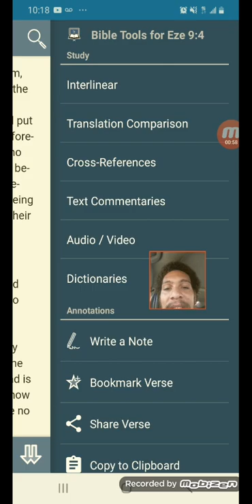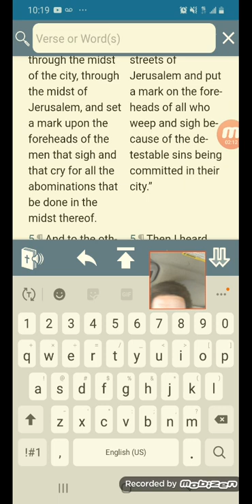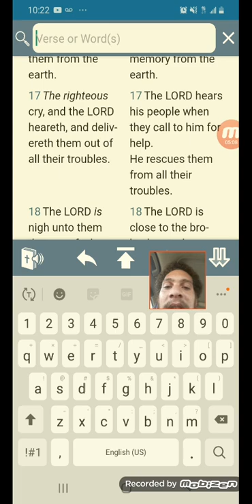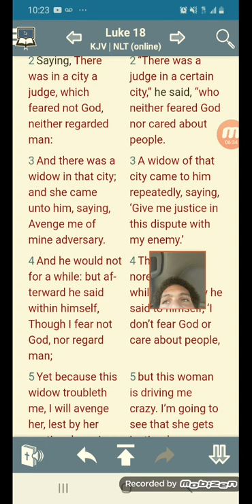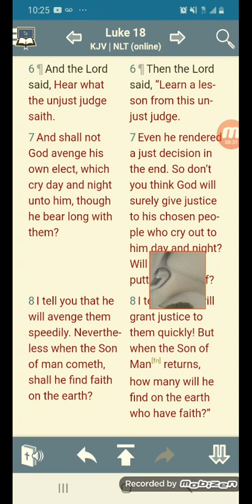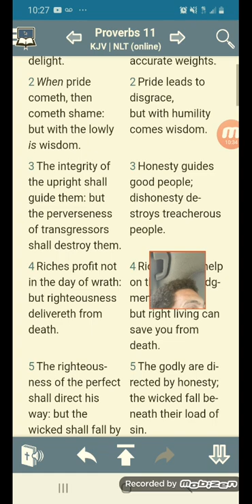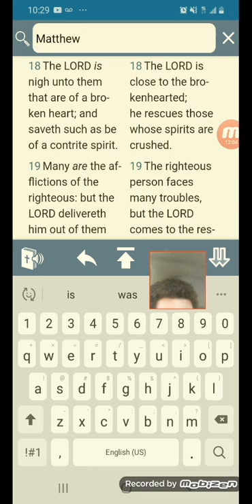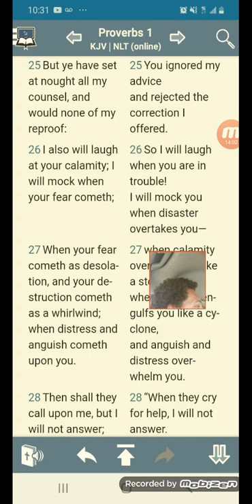sigh and cry for the lord